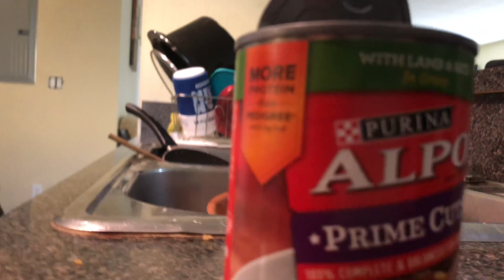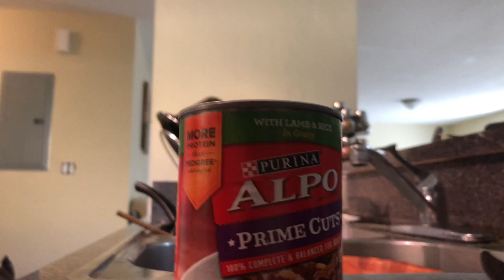what is my dog favorite food??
watch until the end bullet  is so funny following me around the house :)) I only give him a can of wet food once a week as a treat , he gets 2 cups of dry food a day